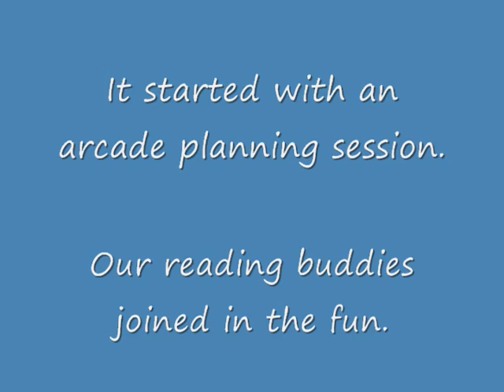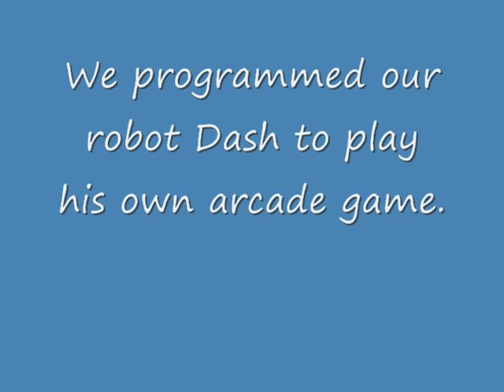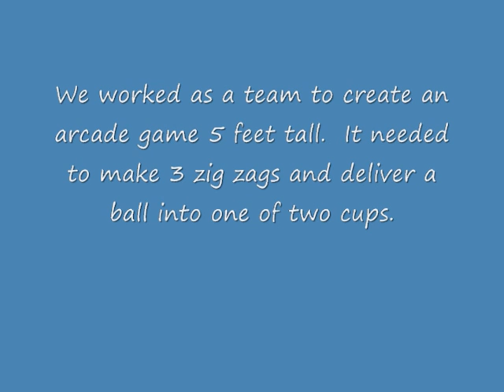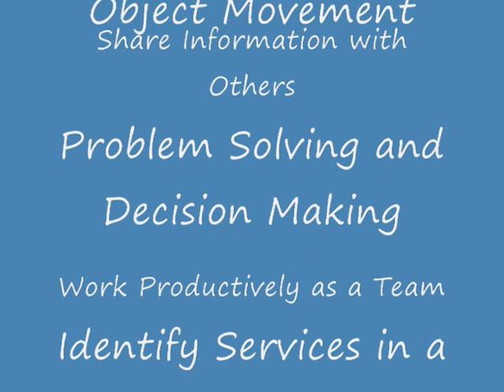2016-2017 Mrs.Garcia's 1st Grader's STEAM Lab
FCE's first graders incorporate STEAM to create an arcade. Enjoy!